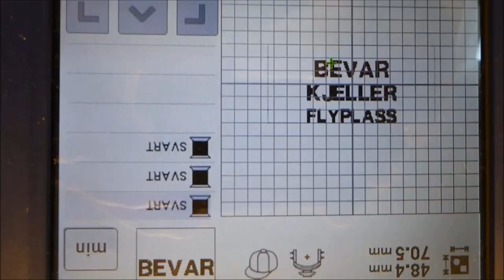En «Bevar Kjeller flyplass» caps blir til på en Brother VR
Under et besøk hos Lillestrøm Sysenter i Lillestrøm fikk en caps påsydd et slagord som betyr noe. Kjeller flyplass er en av verdens eldste, og flyvningens vugge i Norge. Flyplassen ble tatt i bruk allerede i 1912.  Nå står den i fare for å måtte vike plassen for boligblokker. Men heldigvis har flere og flere lokalpolitikerne fått opp øynene for hva Norges første flyplass betyr for innbyggerne og befolkningen i nabokommunene. Det snakkes nå om en veteranflystipe, museum og park på området. Det snakkes nå om at Kjeller flyplass kan bli en flyteknisk turistattraksjon.